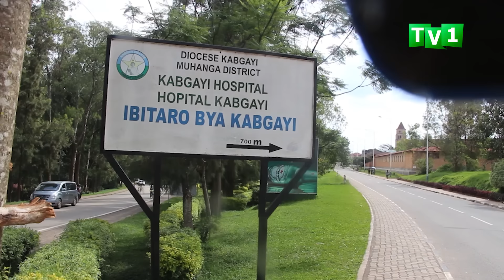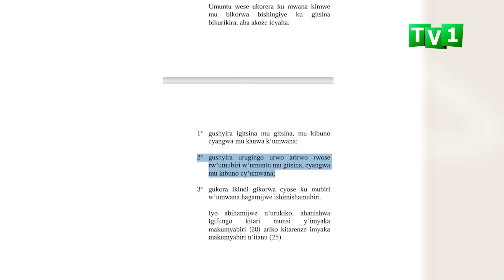Muhanga: Umusore ukora akazi ko mu rugo yasambanyije umwana w'imyaka 6 akoresheje intoki.